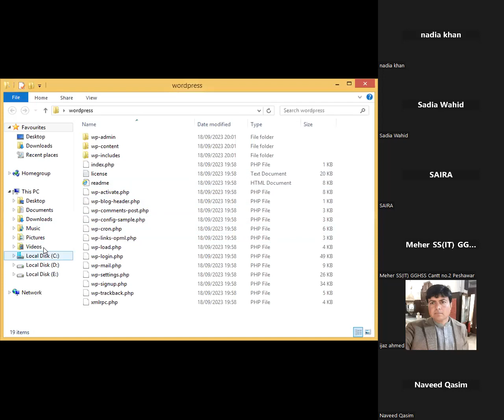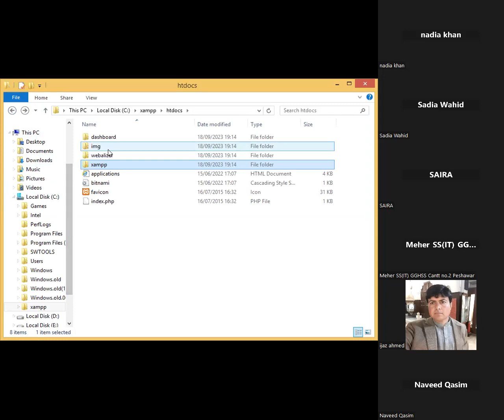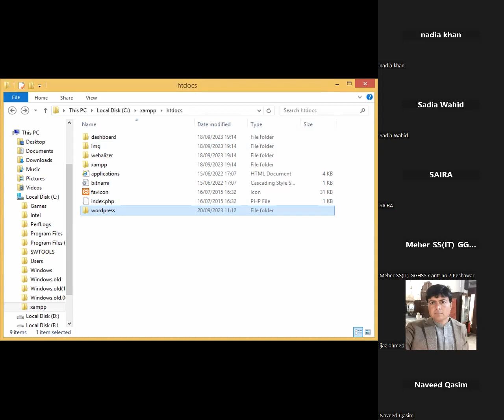DLP Word press video 048